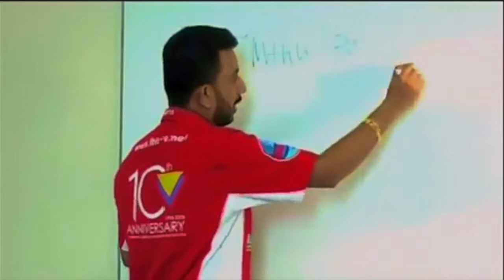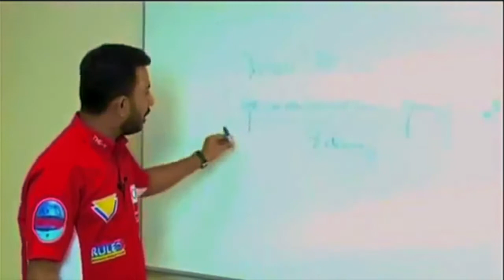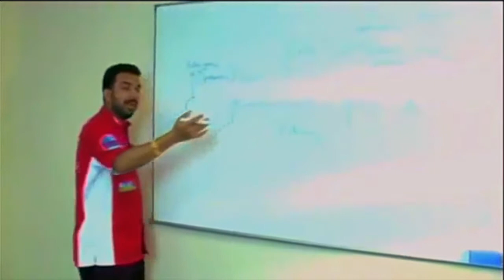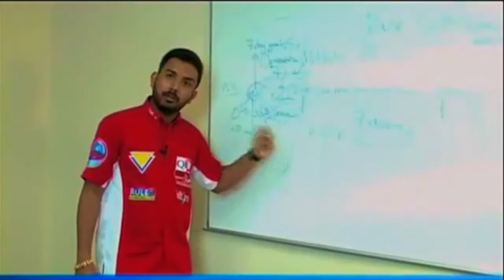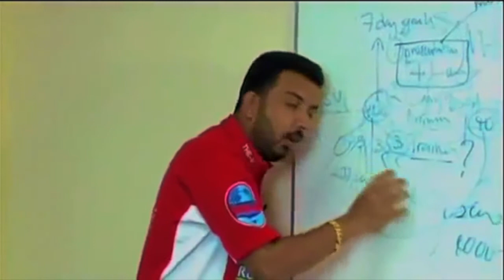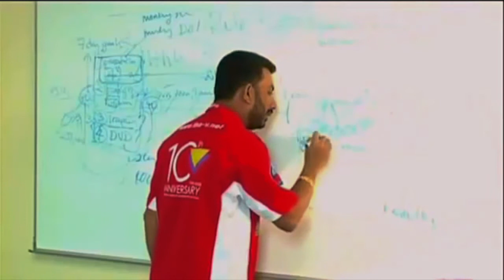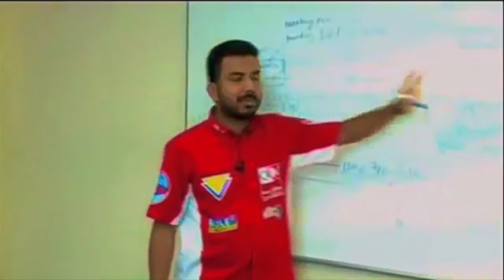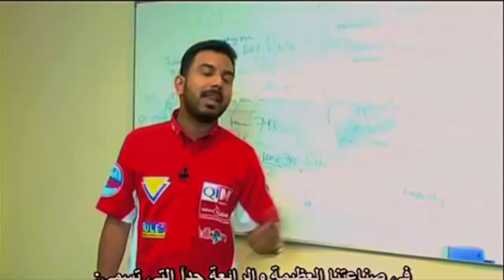7 Days a Week - Chief Pathman Senathirajah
One of the powerful video by Chief Pathman where you can find the secret of becoming Financially independent.